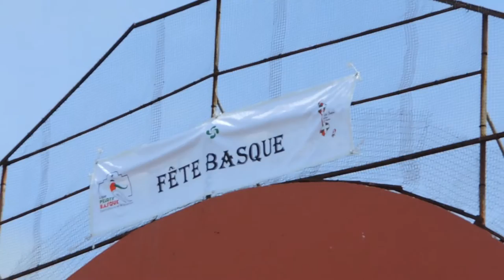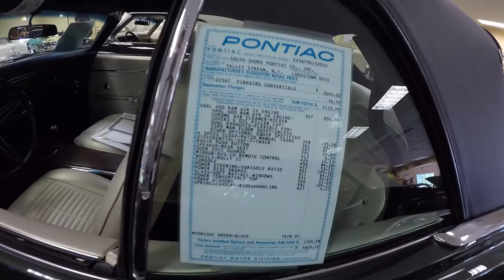Saint- Pierre et Miquelon to Saint John's (Ep. 11)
The middle of the trilogy in Newfoundland will guide me to France!! I biked to France! After celebrating with the Basques in Saint- Pierre the road looped back to the North. Meeting up with old friends in Saint John's, I visit the furthest point East in North America.

Original music composed and edited by Patrick R. Patterson